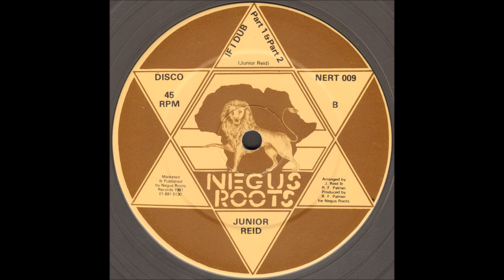Junior Reid - If I Dub Part 1 & 2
Negus Roots
1981